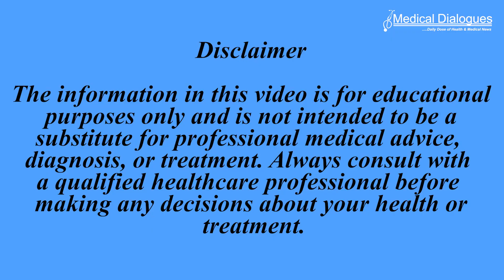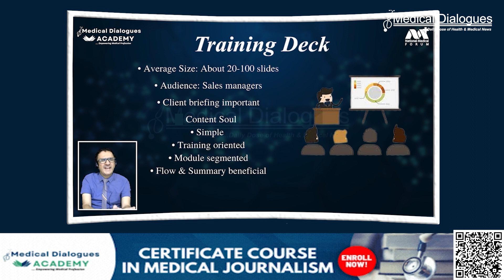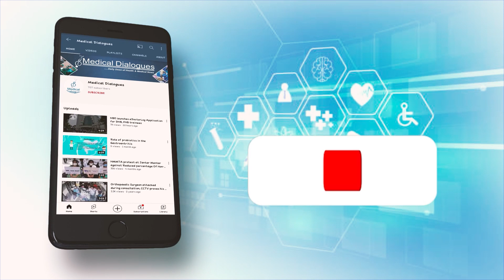Adding Sugar to Your Tea and Coffee: Does It Impact Your Health and Mortality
In a world where coffee and tea are beloved beverages, sugar is often the chosen companion to sweeten the experience. But just how does adding sugar to your daily brew affect your health and, ultimately, your mortality? A recent study from the Copenhagen Male Study aimed to uncover the truth. The study, which included 2,923 men aged around 63 years showed that adding sugar to coffee or tea was not significantly associated with an increased risk of mortality or incident diabetes in a population of Danish men.

Over a remarkable 32-year follow-up period, 88.3% of the participants succumbed to various causes, with 34.5% of them reporting the addition of sugar to their daily cups of coffee and tea. The researchers then meticulously analyzed the data, considering several factors such as age, smoking status, daily alcohol intake, blood pressure, body mass index, daily consumption of coffee or tea, and socioeconomic status.

The results of the study may come as a surprise. Adding sugar to coffee and tea did not show a significant association with increased all-cause mortality or the development of diabetes mellitus. The hazard ratio for all-cause mortality in the sugar group compared to the non-sugar group suggests no substantial difference between the two groups.

The findings regarding cardiovascular mortality, cancer mortality, and the incidence of diabetes mellitus were also noteworthy. The hazard ratios for these outcomes, while slightly higher for the sugar group, did not reach statistical significance